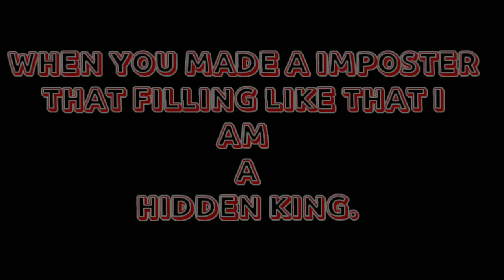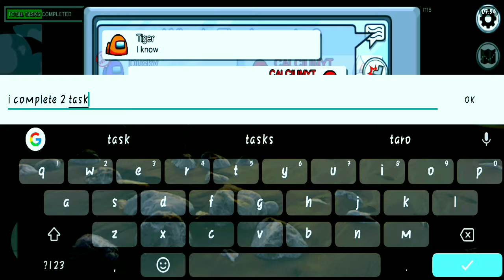AMONG US ( WHEN U MADE A IMPOSTER ) ITS FILLING LIKE HIDDEN KING.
ENJOY AMONG US
WITH ME IN MY DISCORD SERVER
Next video ( god of boom s 15😅)
I will tried better to give best quality .